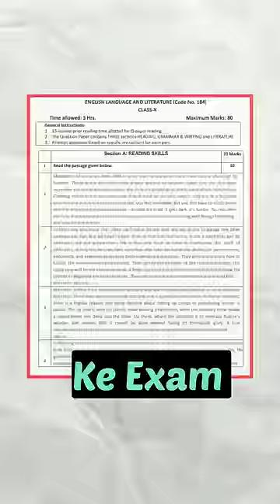Unseen Passage Ko Karne ki secrets tips